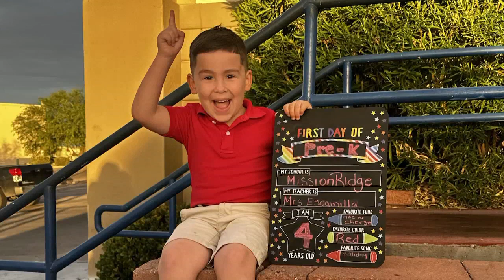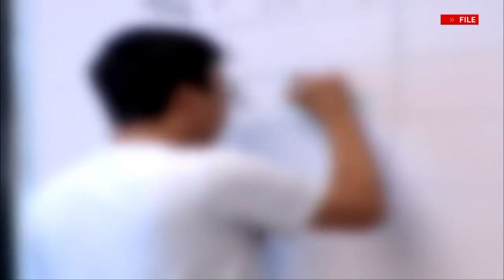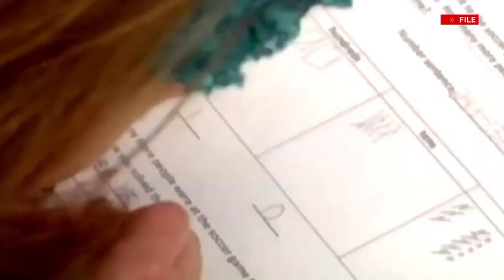SISD's special education department threatened by staff cuts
Students seeking special education in El Paso could face roadblocks, according to parents and a union leader who spoke with KFOX14.

Socorro Independent School District (SISD) is facing allegations that it cut special education clerks unnecessarily, leaving special education teachers and diagnosticians to carry the burden.